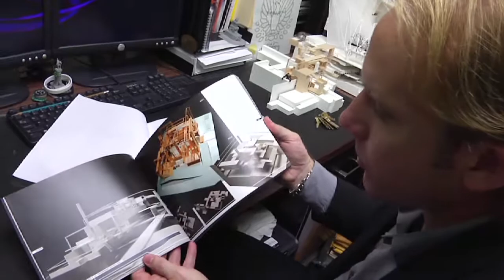MDC 2010 Endowed Teachin Chair awardee video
Miami Dade College 2010 Endowed Teaching Chair awardee Video directed and edited by Ernesto Cámbara